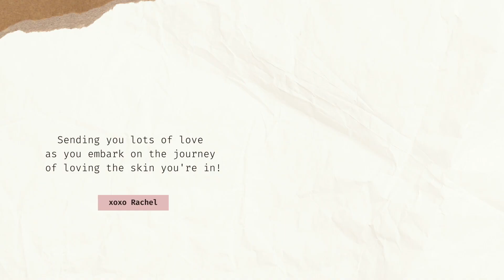What Causes Eczema in Adults and How to Manage It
Are you an adult who has been struggling with eczema? In this video, we'll be discussing the root causes of eczema in adults. We'll cover the most common triggers - allergens, irritants, and genetics - and explain the role they play in causing eczema. We'll also talk about how to identify and avoid your triggers, as well as how to manage the condition.